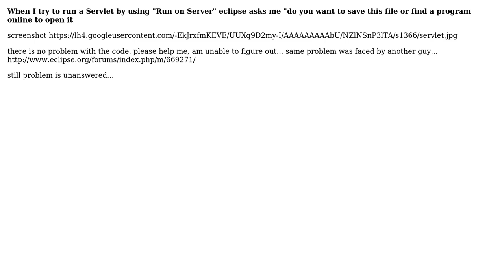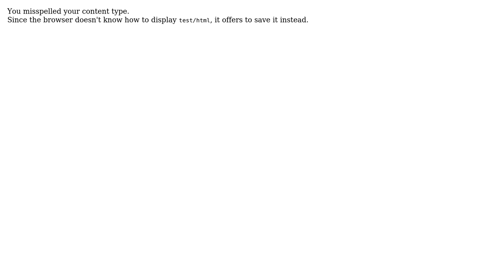servlet on eclipse asks me "do you want to save this file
servlet on eclipse asks me "do you want to save this file or find a program online to open it" when run on server

With thanks & praise to God, and with thanks to the many people who have made this project possible! | Content (except music & images) licensed under CC BY-SA | Music | Images & others | With thanks to user user2179643 user SLaks user Piyas De and the Stack Exchange Network Trademarks are property of their respective owners. You are responsible for your own actions.